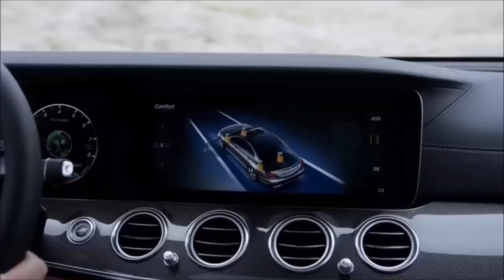Mercedes-Benz 2017 E400 Road Trailer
Mercedes-Benz 2017 W213 E-Class E400 Road Trailer ,,, Masterpiece of Intelligence: Emotional design meets high-tech, whether that be in the form of the MULTIBEAM LED headlamps, the exclusive interior with the 12.3 inch wide-screen displays or the rear lamps with "Stardust effect", which is reminiscent of the glow of a jet engine.
--TA : Mercedes-Benz,E220d,E350e,W213,2016,2017,E63 AMG,W213,Coupe,Cabriolet,E300 BlueTEC,HYBRID,E350,W212,2013,E200,E63-AMG,E220,E500,E250,E-Class,Sedan,E550,E400,AMG,Luxury,Passion,Exterior,Advertisting,Commercial,Ad,TVSpot,The New Generation,Driving,Diesel,2012,Daimler,Plug-in hybrid,E350d, AG,history,design,interior,Estate,station wagon,E350 4MATIC Avantgarde,Fascination,Luxury,REMOTE PARKING PILOT,Detroit Auto Show 2016,Mercedes-Benz E-Class 2017,NAIAS 2016,Drive,4MATIC,Exclusive,2018

M